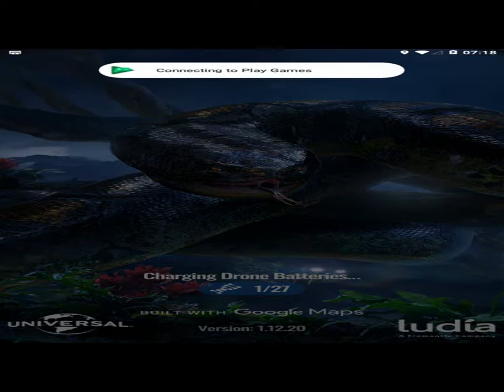Jurassic World™ Alive v1 12 20 Unlimited Battery Life Hack and More!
If you are the copyright owner of this app and you want it removed from here, please contact us by mail or by leaving a comment on the video if you believe infringes on your rights and we will remove your app/game ASAP.

Check link for intallation instructions and further mod features :)